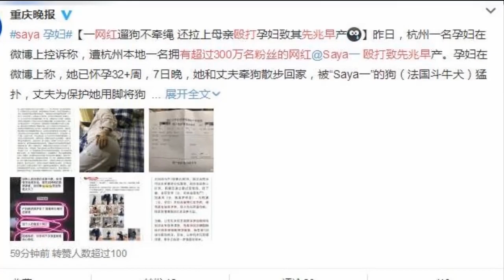警方通报网红殴打孕妇事件：违法行为已基本查清